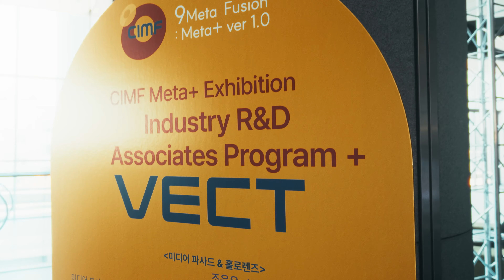중앙대 메타버스 페스티벌전시, VECT(벡트) :: 미디어파사드 & 메타렌즈2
CIMF Meta+ Exhibition
Industry R&D Associates Program +

VECT [미디어 파사드 & 메타렌즈2]
조은우  |  VECT 전시기획팀 부장
미디어 파사드 & 메타렌즈2를 활용하여 미래 미디어 환경을 직접 체험할 수 있는 기회를 제공합니다.
미디어는 우리 삶의 모든 측면에 깊숙이 스며들어 있으며, 우리의 생각 방식에 큰 영향을 미칩니다.
미디어 철학은 이러한 미디어의 역할과 의미를 탐구하고, 미래 사회를 위한 새로운 비전을 제시합니다.

산학협력 전시를 통해 미디어에 대한 새로운 시각을 얻고, 미래 사회를 준비하는 데 도움이 되기를 바랍니다.